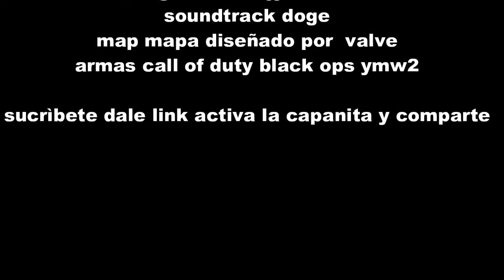Garry's Mod apocalipsis zombie parte 9